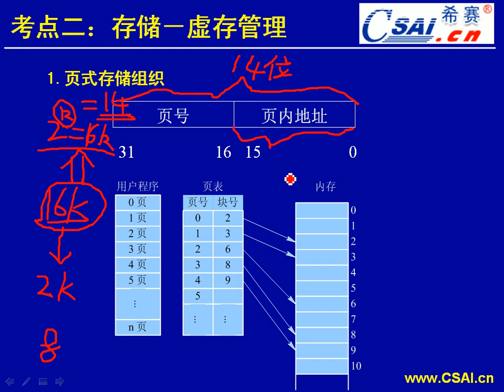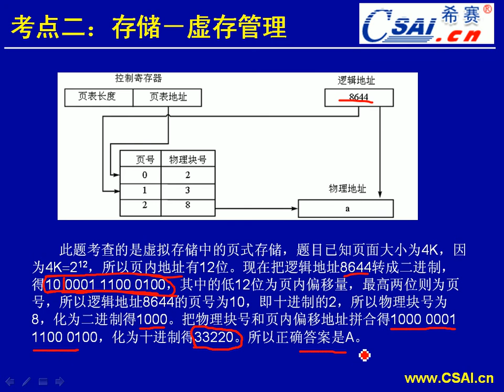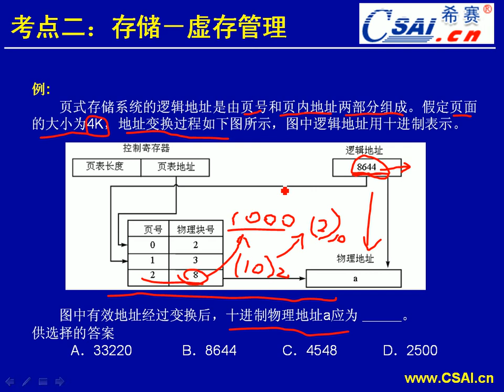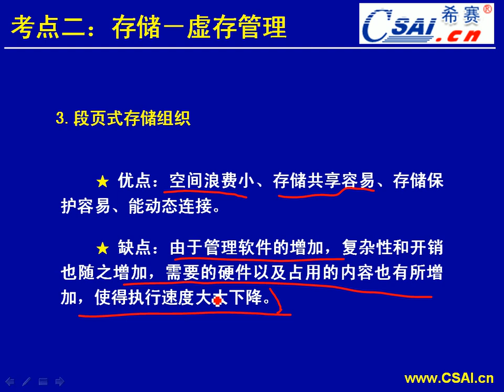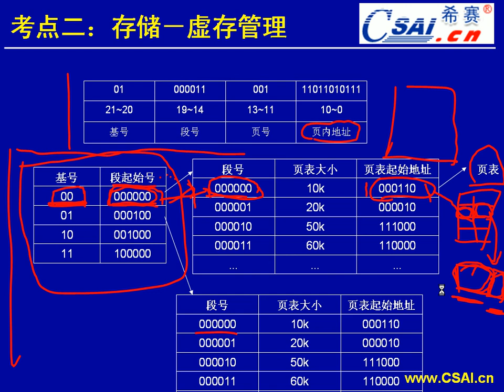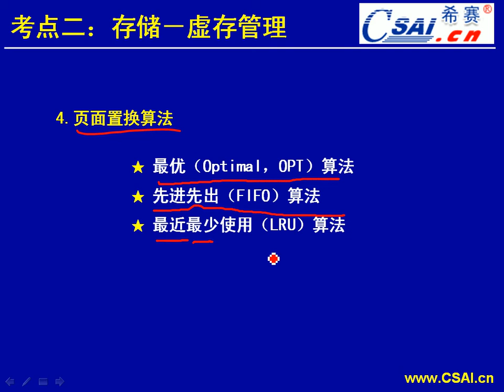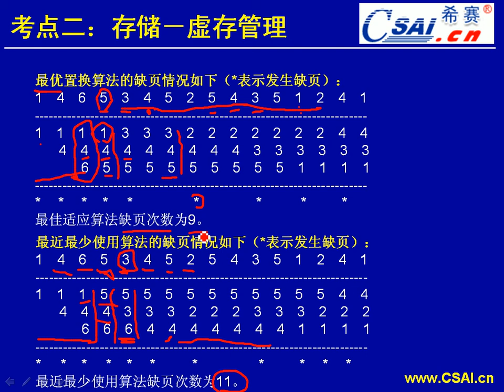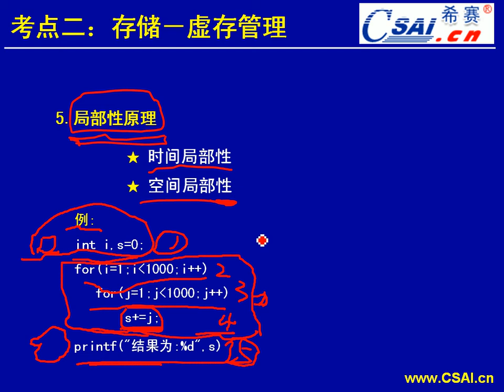希赛培训 | 计算机软考 | 3 2 存储（第二部分）